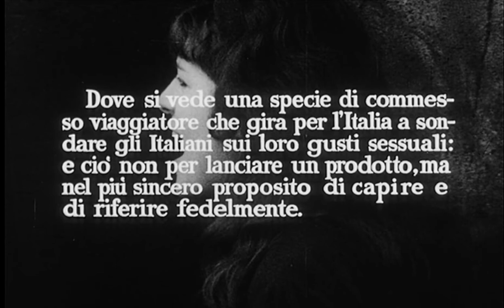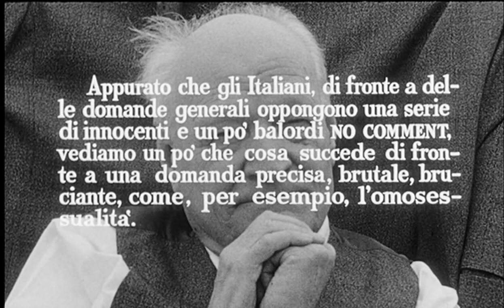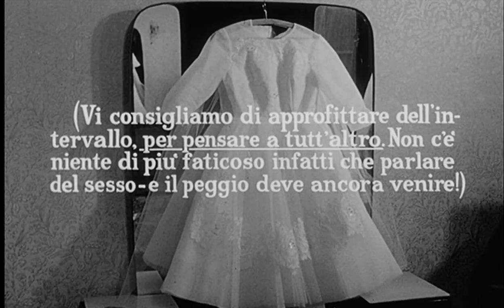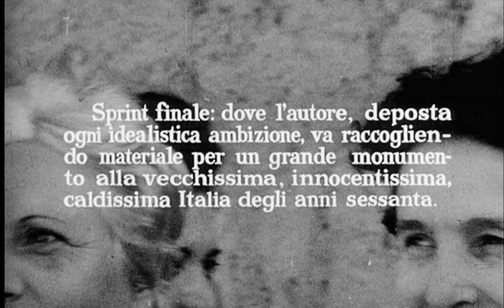Love Meetings (1964) Comizi D'Amore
Pier Paolo Pasolini asks Italians to talk about sex